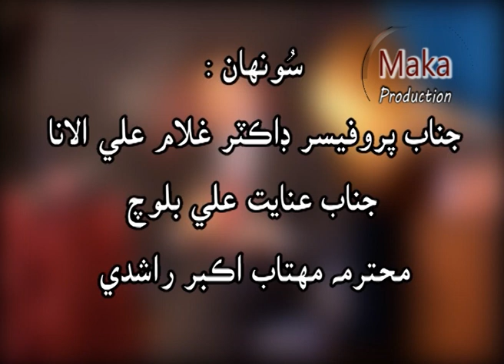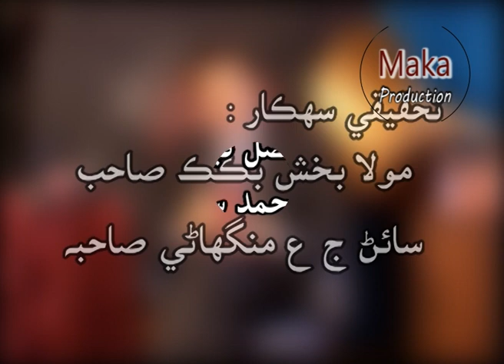Rang Munch 10 Producer Muhammad Qasim Maka Sindhi Music Historical Programm رنگ منچ محمد قاسم م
1st Song Moonkhe Yaad Aaya by Barkat Ali Lyrics Muhammad Qasim Maka
2nd Sain Syed Mehboob Shah Lakyari Define Hazrat Shah Abdul Latif Bhitai
2nd song Pirt jo pyalo by jawed abbasi lyrics Faqir Qurban
Sawal : Mooli Bai
3rd Song Kehra tha milan by zamin ali Lyrics Ustad Bukhari
Compairing,Director & Producer : Muhammad Qasim Maka
Music Director : Muhammad Qasim Maka
2nd Host Ahsan Qasim Maka
Co-Directors : Aftab Qasim Maka , Ali Qasim Maka , Ahsan Qasim Maka
Special Thanks : Kanaya lal Gopaldas kewal ramani aadipur kach
Supporting : Mr Niaz Tikani  Saudi Arab
Technical Support : G.A  ج ع Munghani ,
Prof Dr. G A Allana ,  Inayat Baloch , Mehtab Akber Rashdi
Edit by : Ahsan Qasim Maka , Ghulam Mujtaba Jatoi Pano Aaqil , Zulfiqar Ali Sirai
D.O.P : Atta Muhammad Samoon Petaro
Lightman : Zail ul Aabdeen shah
Prayer : Faqir Sikander Ali Tunio , Sain Sayed Mehboob Ali Shah Lakyari , Attaullah Nizamani .
Musical Programme .
 AA Production
 Makas Presentation